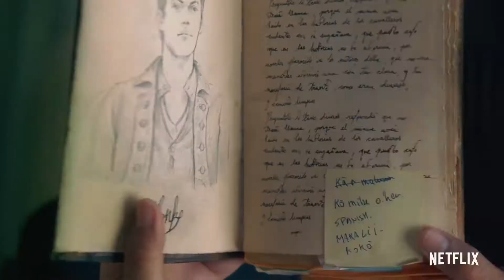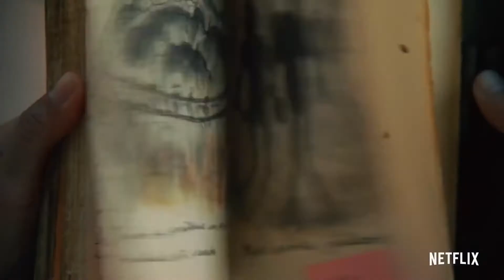Охана: В поисках сокровища (2021) – русский трейлер 🎦 фильм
Фильм рассказывает о брате и сестре из Бруклина, чье лето в сельском городке Оаху принимает захватывающий оборот, когда дневник, указывающий на давно потерянные сокровища, отправляет их в приключение, заставляя воссоединиться со своим Гавайским наследием.